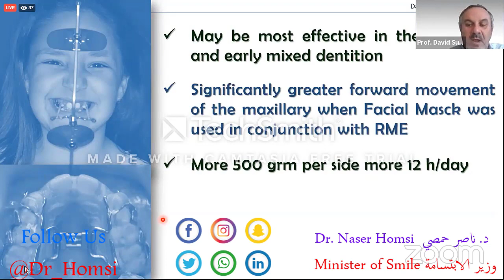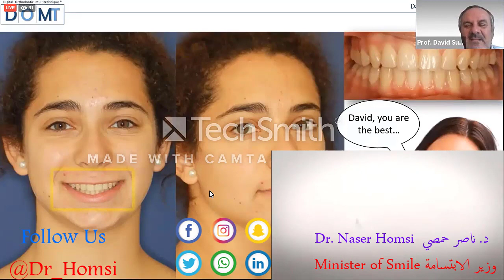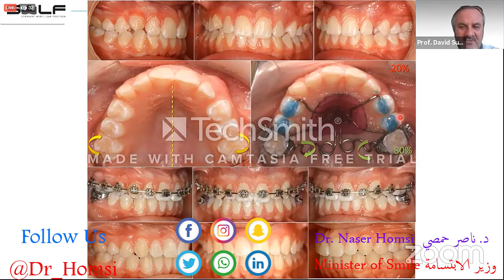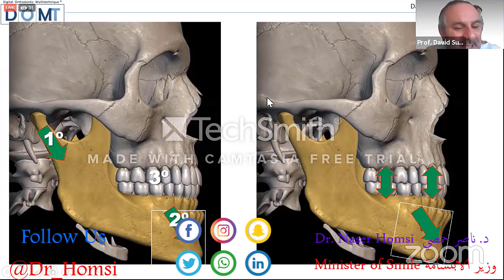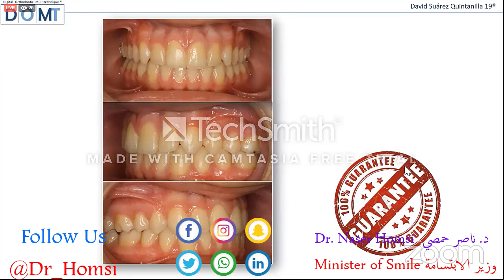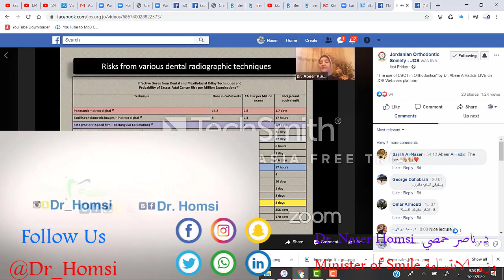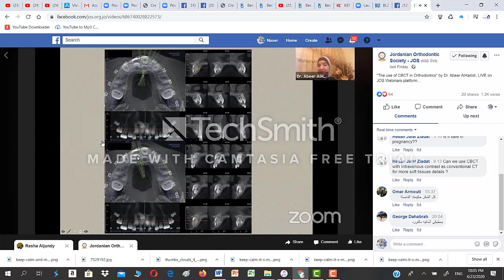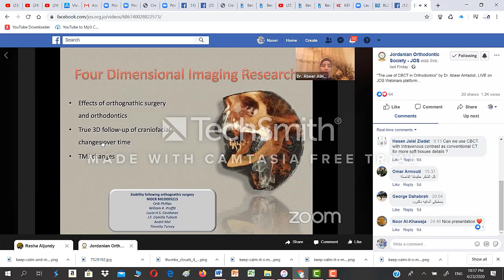牙科学生和牙医学院最佳牙科讲座Naser Homsi博士2021